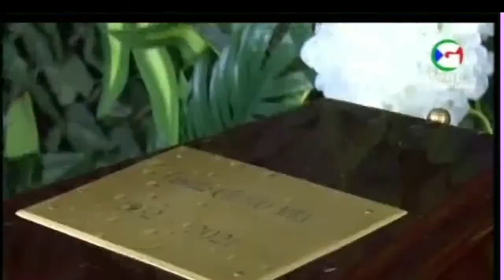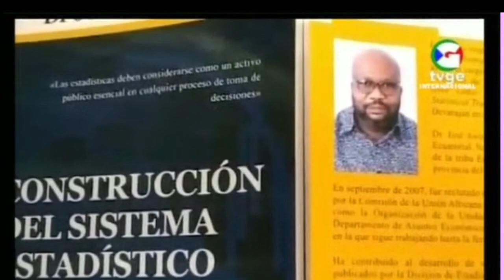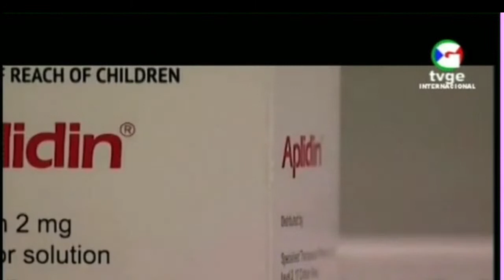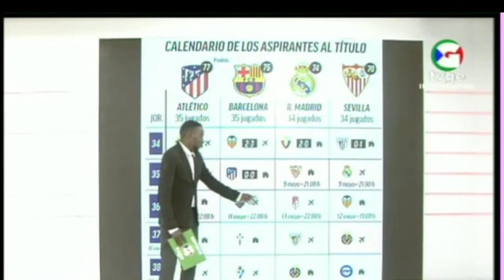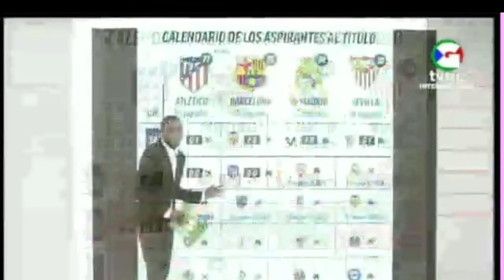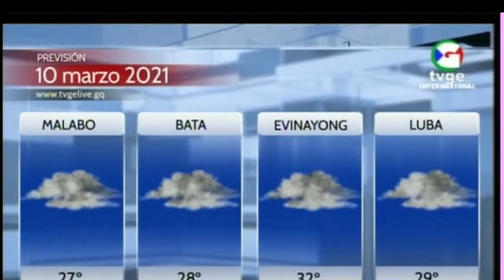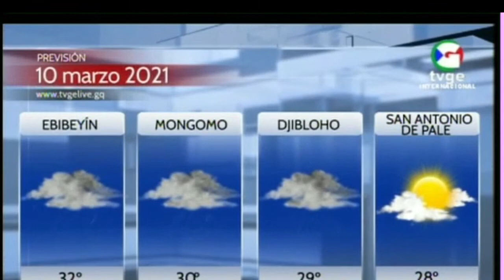Telediario de TVGE | RIP CÁNDIDA OKOMO MBA, día 10 de mayo del 2021(ofrecido por naWETIN)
Cándida OKOMO MBA ESONO OBAMA OKOM, madre de la Primera Dama de Guinea Ecuatorial. Actos fúnebres hoy lunes 10 de mayo del 2021.

RIP

Ó